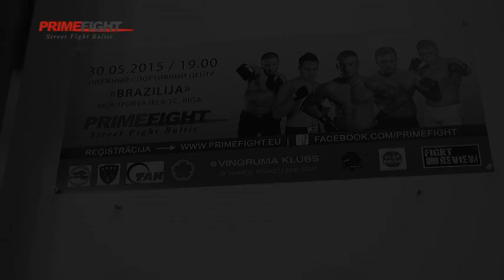Подготовка к турниру "PRIME FIGHT: ОТКРЫТИЕ СЕЗОНА" (03.02.2015)».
Первая подготовительная тренировка к турниру "PRIME FIGHT: ОТКРЫТИЕ СЕЗОНА". Спасибо всем бойцам, Kirill Dogadajev photography, Vingruma klubs и команде FIGHT REVIEW за поддержку и отличное тренировочное настроение. Фото: Kirill Dogadajev